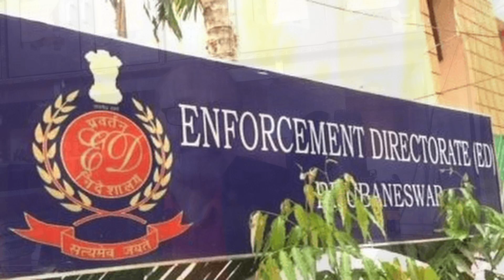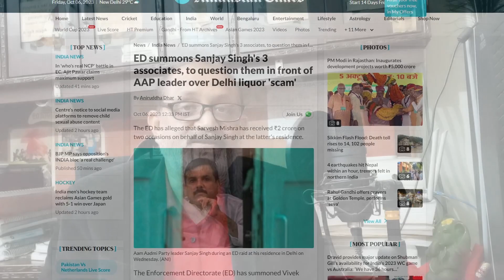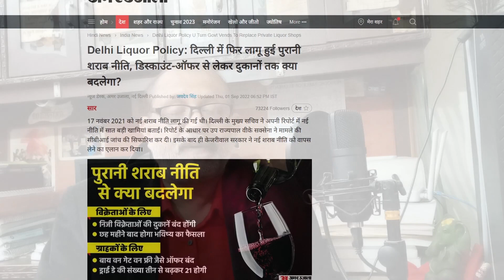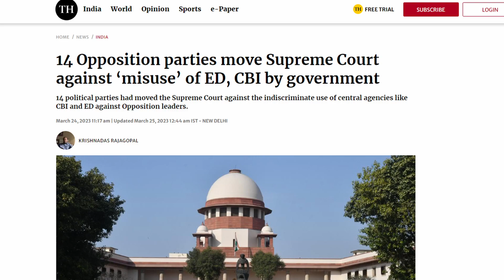Analysis of ED Raids on Opposition Leaders | ED का प्रहार , विपक्ष में हाहाकार I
सरकारें अपनी नीतियां बनाने में तो जवाबदेह नही होती पर नीतियों के क्रियान्वयन में पारदर्शिता व शुचिता अपनाने की जिम्मेदारी उनकी होती है ,दिल्ली सरकार की 2021-22 की आबकारी नीति केजरीवाल सरकार के गले की फांस बन गया है पर सच यह है हमाम में सभी नंगे है, इस मुद्दे पर गहराई से पड़ताल करती यह रिपोर्ट